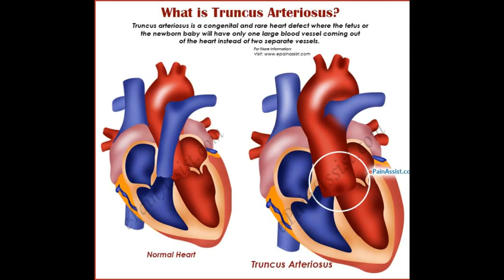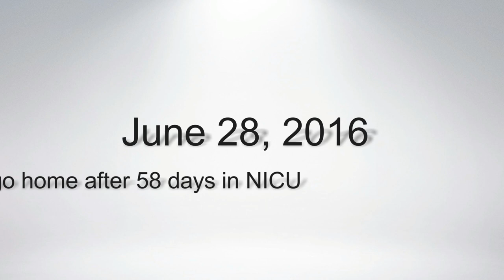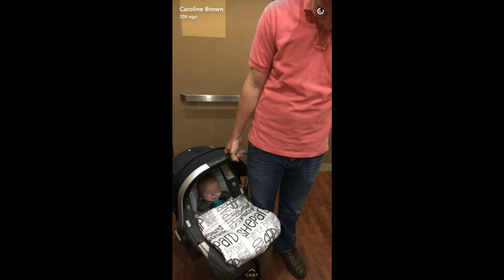Shepard's 22q Story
This is the first year of life of my beautiful son Shepard. Shepard was diagnosed with 22q11.2 deletion syndrome (DiGeorge Syndrome) while still in the womb. He was born with truncus arteriosis and had to have open heart surgery at 16 days old. We hope this video will help other parents who have recently come across the diagnosis. Please be aware that there are semi graphic pictures of Shepard's chest after surgery.